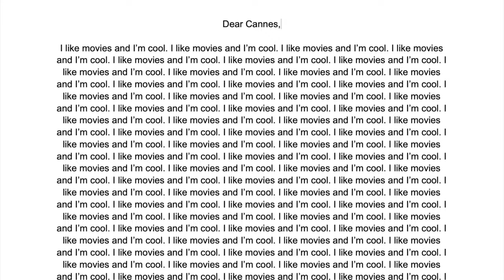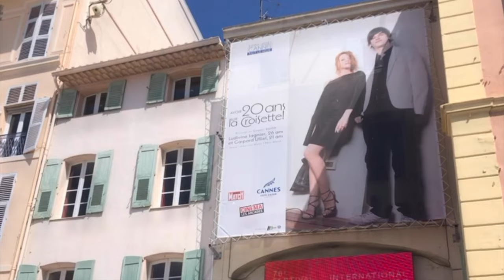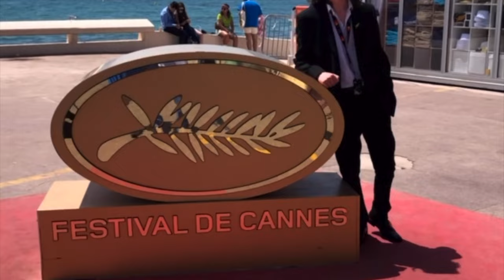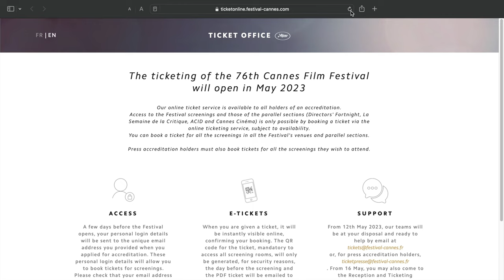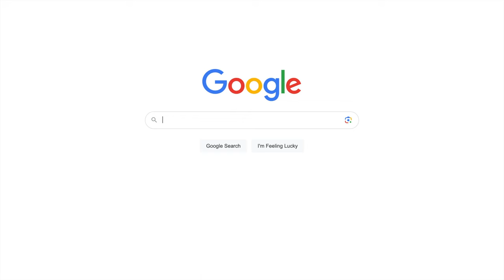I Went To Cannes Film Festival! (storytime + reviews)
why y'all be clapping at the Cannes logo tho

timecodes:
00:00 - Intro
00:51 - Day 0.5
01:43 - Cannes
03:03 - Club Zero
04:17 - Asteroid City
05:46 - A Brighter Tomorrow
06:47 - Cobweb Premiere
07:56 - Cobweb
09:10 - The Pot-au-Feu
10:25 - The Book of Solutions
11:19 - The Old Oak Premiere
12:28 - The Old Oak
13:28 - Perfect Days
14:21 - Anatomy of a Fall
15:18 - The Zone of Interest
16:37 - Sunday
17:08 - Outro